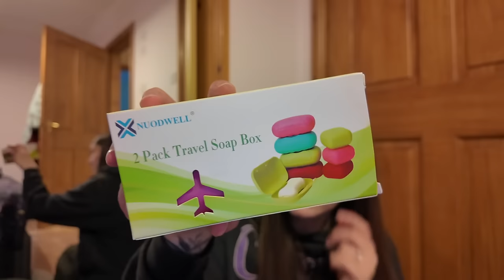Pack With Me to Move House!